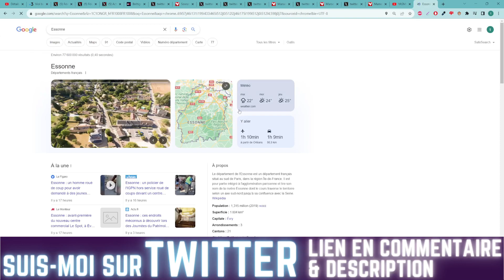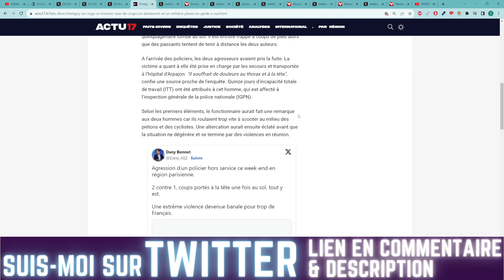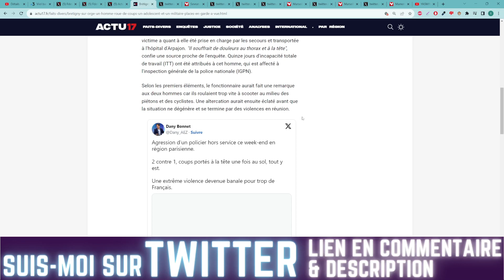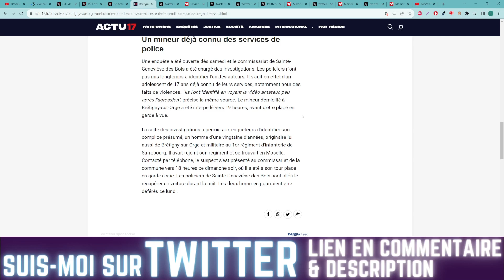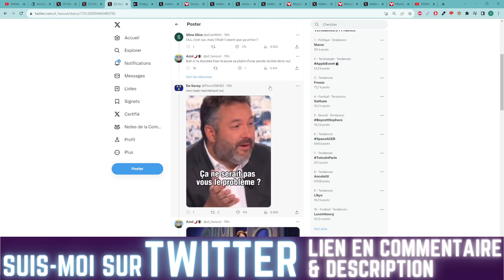ESSONNE : AGRESSION DEVANT UN AUCHAN , DEUX SUSPECTS INTERPELLÉS ONT ÉTÉ FILMÉS PENDANT L'ACTE